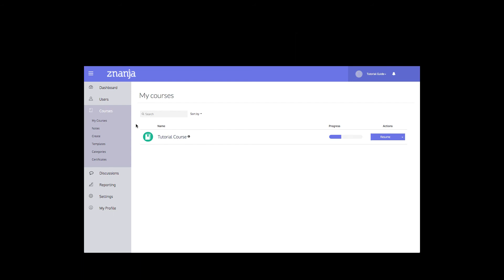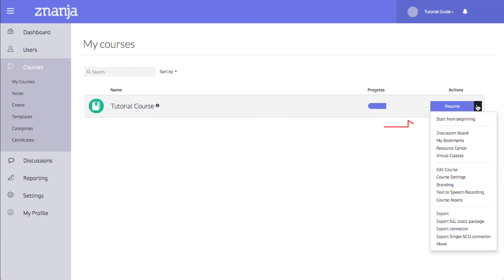Introduction to Discussion Boards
In this znanja tutorial, you will be introduced to the discussion boards feature: what it is, and how to navigate to them.